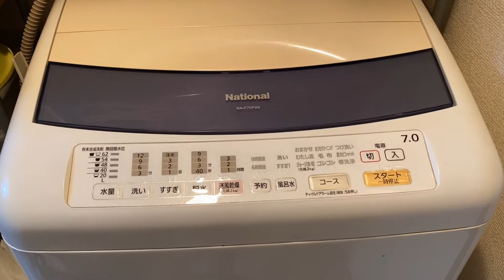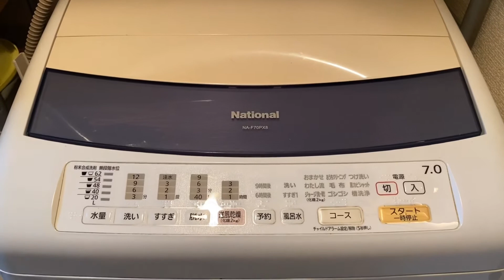MyWashingMachine SuddenlyDamage iUseAlmost 15Years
WELCOME TO MY CHANNEL IF YOU NEW TO MY CHANNEL PLEASE DON’T FORGET TO CLICK THE SUBSCRIBE BUTTON TO BE NOTIFIED WITH MY NEW UPLOAD VIDEO KINDLY CLICK THE BELL BUTTON THANK YOU FOR WATCHING